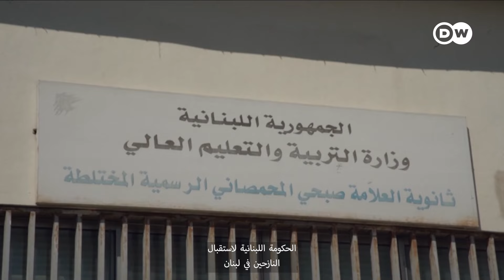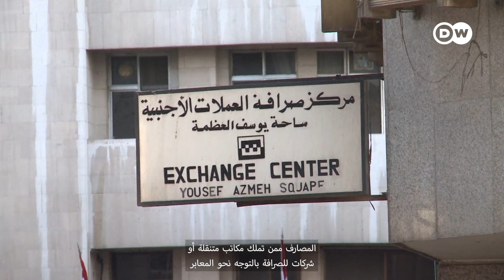معاناة السوريين في النزوح العكسي من لبنان | الأخبار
"ليس لدينا مكان نذهب إليه".. موجة النزوح العكسي للسوريين من لبنان تسلط الضوء مجددًا على معاناتهم في البلد المضيف وفي الوطن وعلى الحدود بينهما!